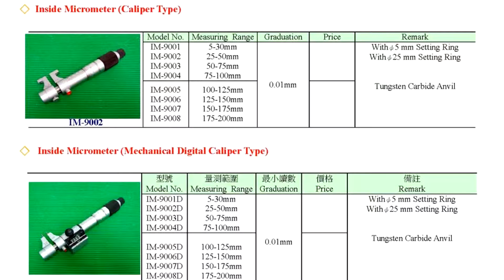PANME ĐO TRONG - MR XUÂN 0904 6 5678 6 INSIDE MICROMETER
Chúng tôi chuyên cung cấp các chủng loại thiết bị đo chính xác cao phục vụ sản xuất công nghiệp
Thiết bị máy móc gia công cơ khí và phụ kiện :
1. Thước và bộ hiển thị số Jenix – Hàn Quốc thước quang, các bộ điều khiển CNC dùng cho nâng cấp và sửa chữa máy công cụ
2. Các phụ kiện cho nâng cấp cải tạo máy công cụ NC - CNC hoá như: trục vít me-bi, động cơ bước, động cơ DC, AC Servo...
3. Các dụng cụ tiêu chuẩn cho xưởng cơ khí của Mitutoyo Nhật,  Vertex – Đài Loan, Matchling – Đài Loan:
4. Máy công cụ vạn năng thông thường: máy tiện, phay, bào, khoan, doa, máy mài Palmary, máy mài Jagura, cưa...
5. Máy công cụ điều khiển số CNC: tiện CNC Polygim, trung tâm gia công KITAMURA– Nhật Bản ...
6. Máy gia công tấm, ống: máy cắt tôn, chấn tôn, đột CNC, gấp mép, lốc tôn, uốn ống...
7. Máy ăn mòn tia lửa điện, máy cắt dây, khoan xung dùng chế tạo khuôn mẫu...
8. Các phụ kiện cho máy công cụ, dao cụ nachi, Yamawa...
9. Máy đo độ dày kim loại, đo độ dày lớp phủ, đo độ cứng, độ nhám… của Mỹ và Trung Quốc
10. Các hệ thống phục vụ sửa chữa bảo dưỡng xe ô tô cho gara ô tô và trường dạy nghề của Italy: như các hệ thống cầu nâng, kích thủy lực, cẩu, nâng hạ động cơ, lốp, bàn tủ để đồ và dụng cụ, máy ép..